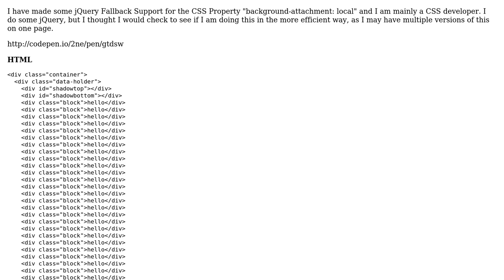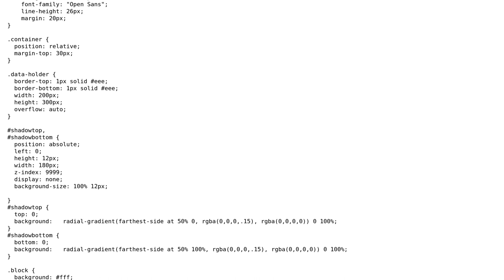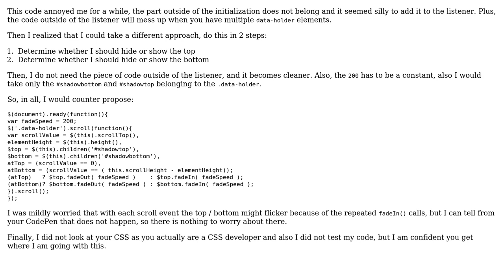Code Review: jQuery Fallback Support for the CSS Property "background-attachment: local"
With thanks & praise to God, and with thanks to the many people who have made this project possible! You are responsible for your own actions.